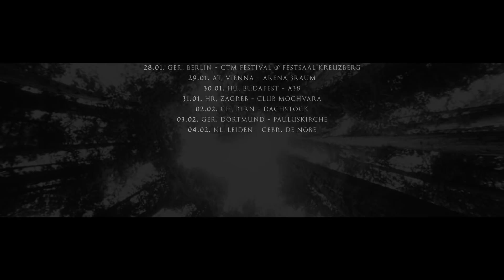Scott Kelly / John Judkins European Tour 2018 Trailer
Scott Kelly / John Judkins European Tour 2018

11.01. GER, Hamburg - MS Stubnitz
12.01.GER, Leipzig - UT Connewitz
13.01. PL, Poznań - tbc
14.01. PL, Warsaw - Chmury
15.01. SK, Bratislava - Klarisky Church
16.01. AT, Linz - Kapu
17.01. IT, Milan - Circolo Magnolia
18.01. IT, Rome - Traffic Club
19.01. IT, Cagliari - Cueva
20.01. FR, Belfort - Poudriere
21.01. FR, Monpellier - Black Sheep
22.01. FR, Lyon - Karspek
23.01. CH, Martigny - Sunset Bar
24.01. GER, Darmstadt - Knabenschule
25.01. CH, Basel - Parterre
26.01. PT, Lisbon - Sabotage
27.01. PT, Porto - Understage
28.01. GER, Berlin - CTM festival @ Festsaal Kreuzberg
29.01. AT, Vienna - Arena 3raum
30.01.HU, Budapest - A38
31.01. HR, Zagreb - Club Mochvara
02.02. CH, Bern - Dachstock
03.02. GER, Dortmund - Pauluskirche
04.02.NL, Leiden - Gebr. de Nobe